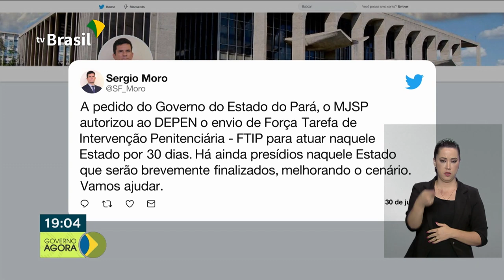Acordo de Cooperação Técnica aumenta troca de informações sobre tráfico de pessoas no Brasil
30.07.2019 - O Ministério da Justiça e Segurança Pública e o Ministério Público do Trabalho assinam Acordo de Cooperação Técnica  para aumentar a troca de informações sobre tráfico de pessoas. E mais: R$ 100 mi serão disponibilizados pelo governo federal para ampliar o número de cirurgias eletivas na rede pública de saúde em todo o país.